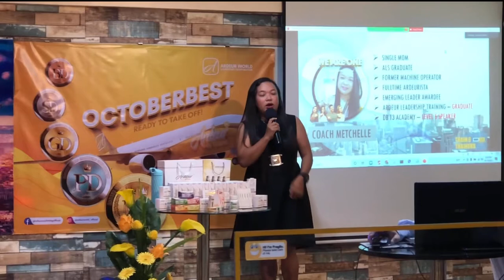TRENDINGVIDEO : Inang Palaban Sa Buhay | Inspiring Stories | Ardeur